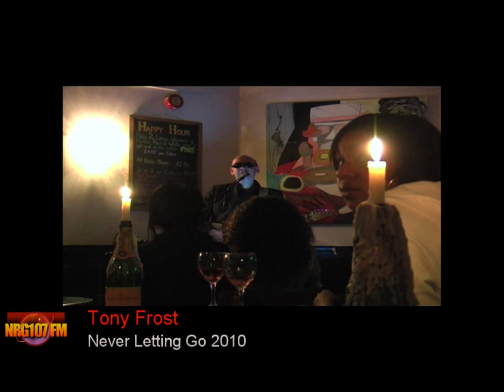Tony Frost - Never Letting Go 2010